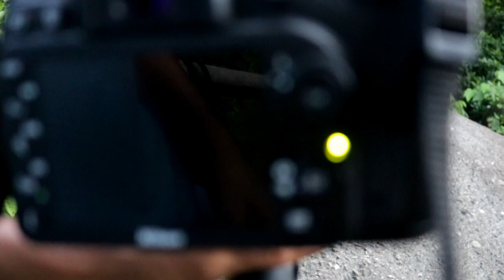Tukreswari Temple and it's macaques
Tokhocheng member cum photography enthusiast Mr. Bipul Rabha visits Tukreswari temple with Mr. Rupjyoti Rabha, AARANYAK member and a Wildlife Photographer to film and photograph the rare Assamese macaques and here are the glimpse of the photographs and video footages they filmed during the visit. We thank our humble guide Shri Nomay Rabha for helping us getting the macaques easily.

Primate species : Eastern Assamese Macaque (IUCN near threatened)
Scientific name : Macaca assamensis a

Humble suggestions to visitors: Hire a person or guide before walking up the temple and do not annoy or disturb the macaques to avoid unnecessary bite from them. Keep safe distance from the macaques. Remember we are in thier territory. Respect them and keep thier home litter free by not throwing any plastic material there.

©tokhocheng - Tokhocheng Birding Group
Goalpara, Assam